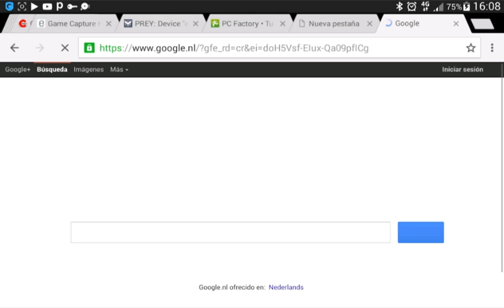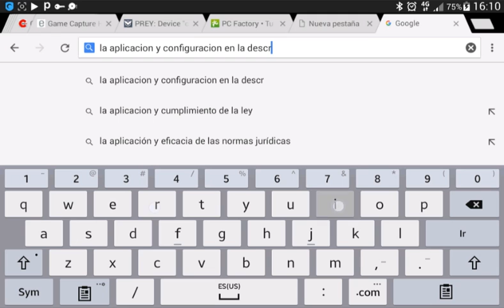Nueva Configuracion Internet Gratis Psiphon Claro Chile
Nueva configuracion Psiphon Claro Chile

Configuraciones:

Show On Start "Marcar"

BackQuery: favicon.ico

Remove Port "marcar"

Proxy Type: Real Host

Real proxy Type: 1027 en caso de no conectar usar 80, 1024, 1025, 8080

Saludos